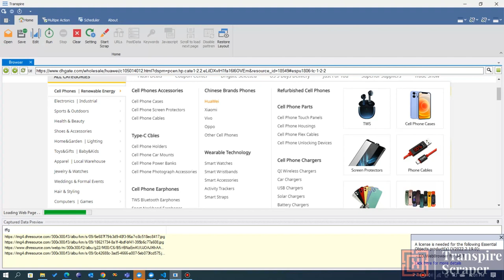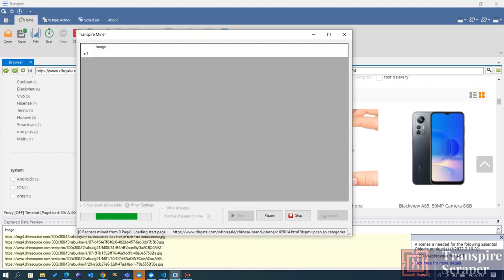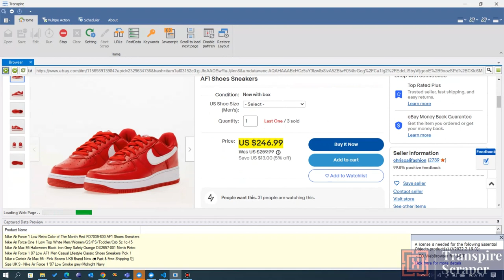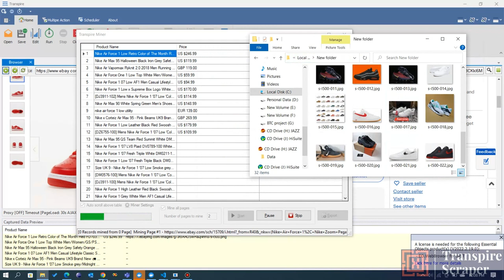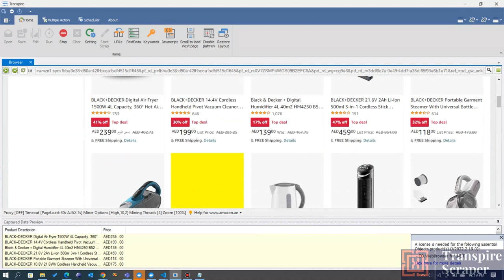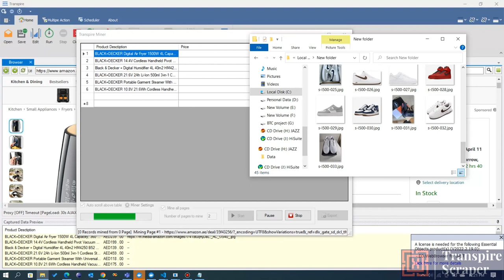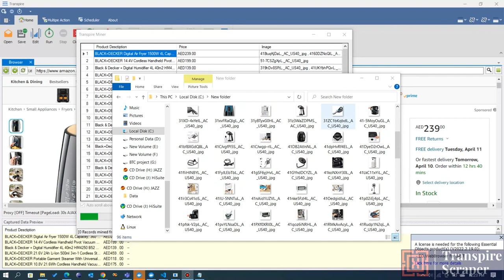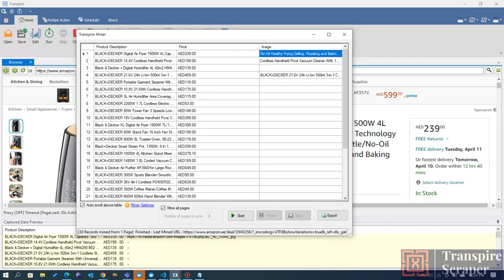image scraping || crape and download image|| images search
In this video, you will learn how to scrape images and download them into a folder. It will also demonstrate how to save each image link. You can download images from any site using Transpire Scraper.